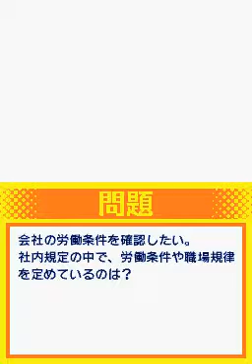NDS Longplay [331] Kore de Haji o Kakanai - Ashita Tsukaeru DS Business Manner